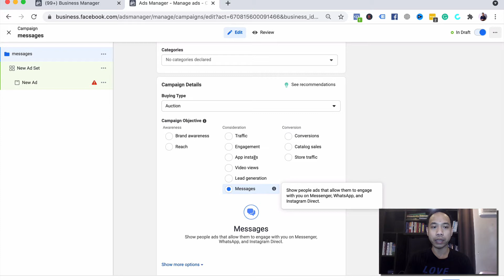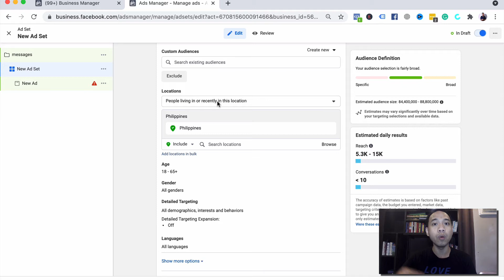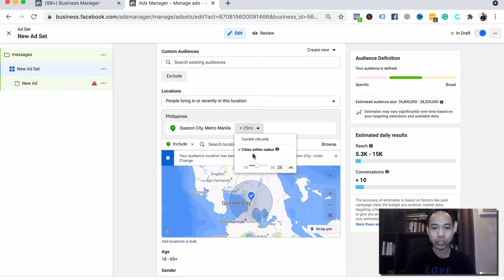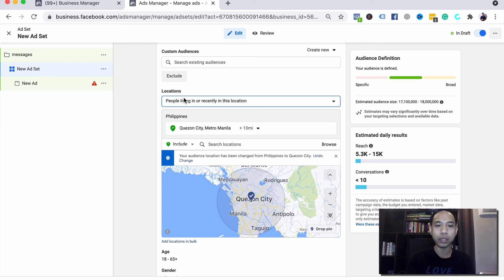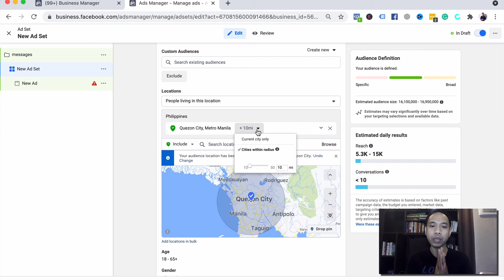Facebok Ads Location Settings na DAPAT IDouble Check | Tagalog Explained Fbads 2022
Gusto mo pa ba ng mga additional tips and trainings regarding sa Facebook ads or online marketing?

Kung may mga katanungan ka rin feel free to post it below.

Pwede mo rin ako ifollow sa mga social media accounts ko

See you sa next videos.